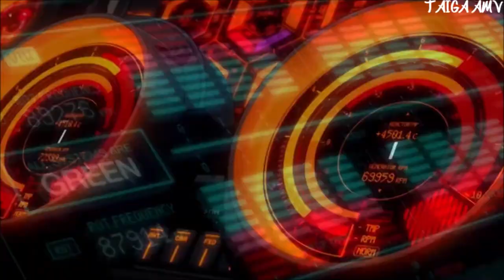AMV Mix - Life [NEFFEX]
✪ Song: Life

✪ Original Artist(s): Neffex

Used programs: Adobe After Effect CS6 – CC2016, Virtual Dj, Sony Vegas Pro 16, Movie Maker

Ş Message for the original artist of this song and videos ♫